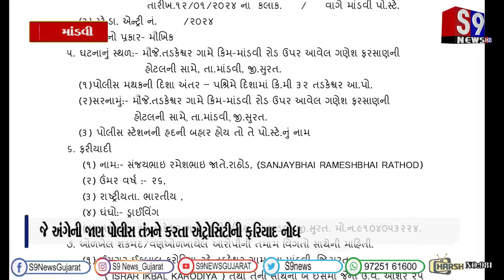માંડવી : તડકેશ્વર ખાતે અનુસૂચિત જનજાતિ સમાજના ટ્રક ડ્રાઇવરને જાતિ વિશે ગાળો બોલતા ફરિયાદ નોંધાઈ